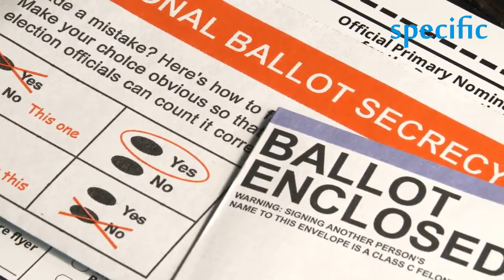अनिल अंबानी का कर्ज उतारेगा रफाल!